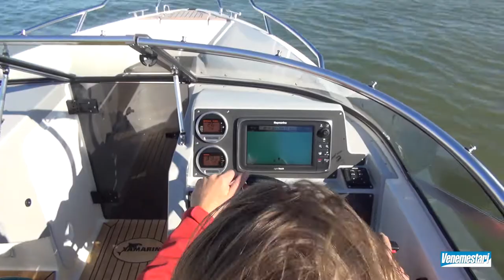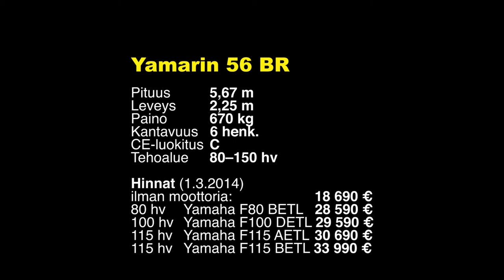Yamarin 56 BR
Yamarinin hyveisiin on aina kuulunut onnistunut runko, sutjakka muotoilu ja toimiva tilaratkaisu, eikä 56 BR ole poikkeus. Tuulilasi on menevän bowrider-tyylin mukaisesti kallistettu voimakkaasti taakse. Mitä muuta veneen kippari päätoimittaja Jan Sjölund kommentoi, katso videolta ja lue ajo-raportti Venemestari 6/2014.